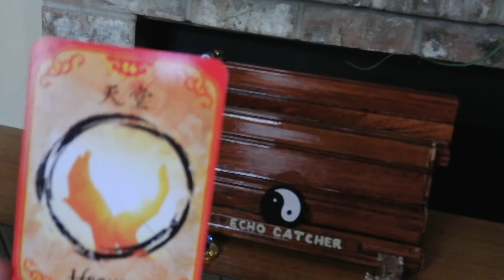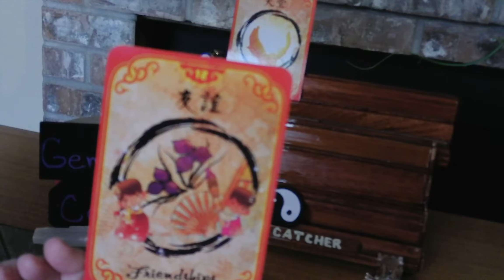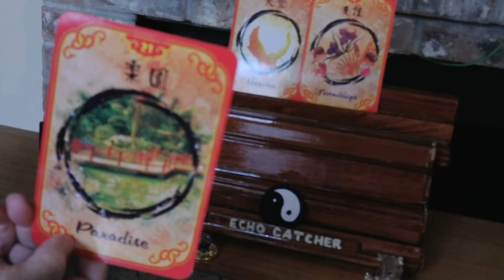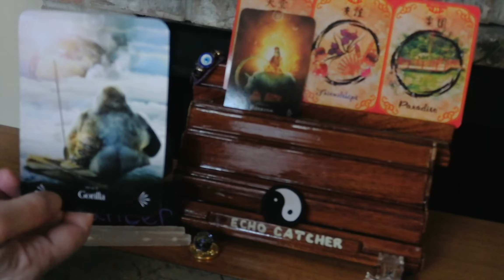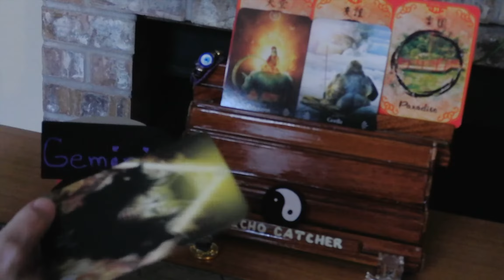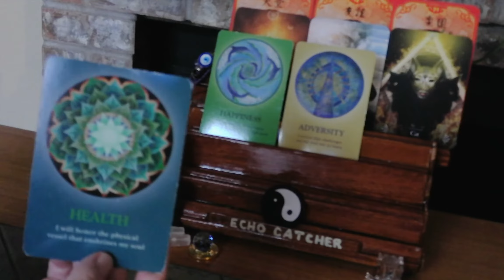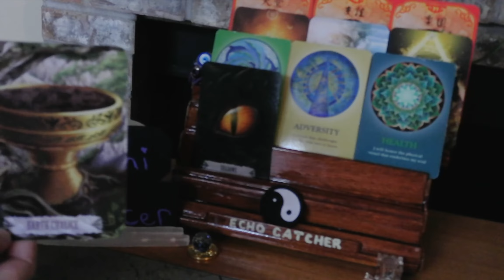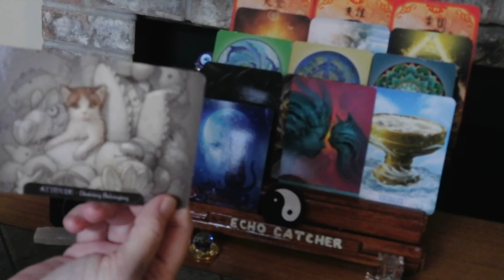GEMINI-- CANCER CUSP / AUG. 9--15, 2021 / A FRENEMY, AMONG YOUR FRIENDS!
YOU MADE IT THROUGH FIRE.  A DIFFICULT SITUATION.  YOU WERE GUIDED, AND PROTECTED,
BY, A LOVED ONE IN HEAVEN.  YOU MAY BE A BRIDGE BETWEEN HEAVEN, AND EARTH.  LET GO OF NEGATIVE IMPRINTS, PUT ON YOU, BY OTHERS.

1. MYSTICAL CATS TAROT

2. CHAKRA WISDOM DECK

3. ORACLE OF E

4. THE SOUL'S JOURNEY   ( LESSON CARDS)

5. ANGELS AND ANCESTORS   (ORACLE CARDS)

6. WHISPERS OF THE OCEAN  (ORACLE CARDS)

7. FANTASY CATS ORACLE

8. EARTH WISDOM

9.  TAROT ILLUMINATI

10. DRAGON WISDOM

11.  DIVINE ANIMALS ORACLE
                   BY:  STACEY DEMARCO

12.  CHINESE FORTUNE READING CARDS.
              BY: SHARINA STAR